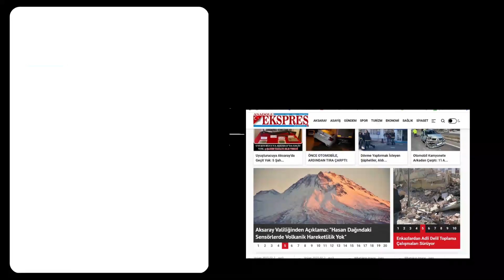AKTÜRK "BAŞKENTİ DOĞU KUDÜS OLAN BİR FİLİSTİN DEVLETİ HAYATA GEÇMELİ"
AK Parti İl Başkanı Hamza Aktürk, İsrail-Hamas çatışmalarına değinerek, "Başkenti Doğu Kudüs olan bir Filistin devletinin hayata geçmesi gerekmektedir" dedi.